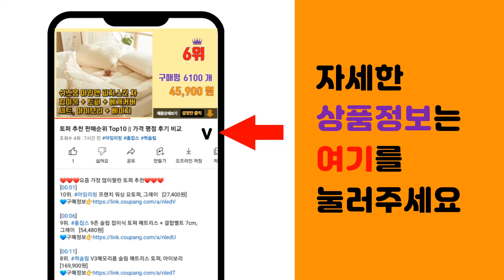가림막커튼 추천 판매순위 Top10 || 가격 평점 후기 비교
❤️❤️❤️요즘 가장 많이팔린 가림막커튼 추천❤️❤️❤️

[00:01]
10위. 베베데코 가리개 바란스 리멤버 가림막커튼 [18,310원]

[00:06]
9위. 윈도우드레스 차르르 쉬폰 가리개커튼 2p [26,640원]

[00:11]
8위. 데코뷰 화이트 워싱면 파티션 가리개커튼 [27,840원]

[00:16]
7위. 데코뷰 내츄럴 광목 파티션 가림막커튼 [30,900원]

[00:21]
6위. 가림막 커튼 분리형 + 압축봉 [18,400원]

[00:26]
5위. 몽트노블 중문 현관 방한 방풍 커튼 + 압축봉 5호 세트 [24,280원]

[00:31]
4위. 알뜨리 방풍 방한 사계절 3중직 암막커튼 + 압축봉 5호 [27,800원]

[00:36]
3위. 우아한클릭 방문커튼 가림막 가리개커튼 일체형 분리형 대 중 +봉 포함 [16,800원]

[00:41]
2위. 알뜨리 방풍 방한 사계절 3중직 암막커튼 [21,900원]

[00:46]
1위. 에어프레시 먼지없는 가리개커튼 긴창형 [21,780원]